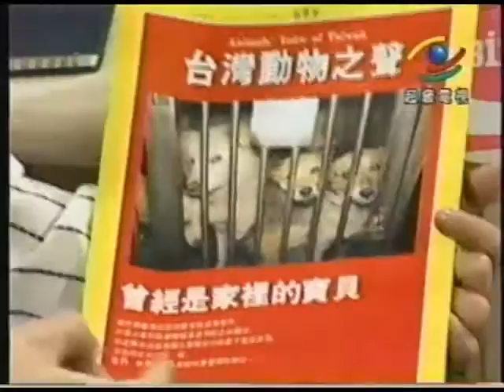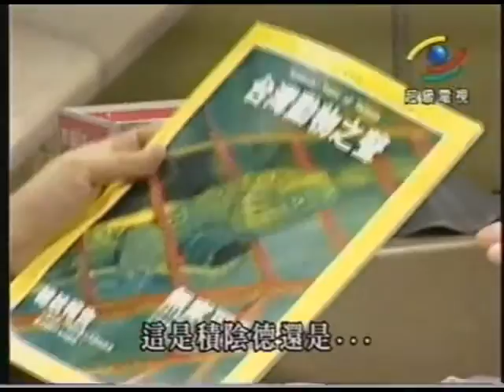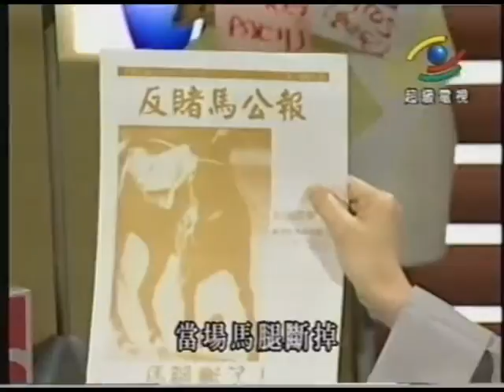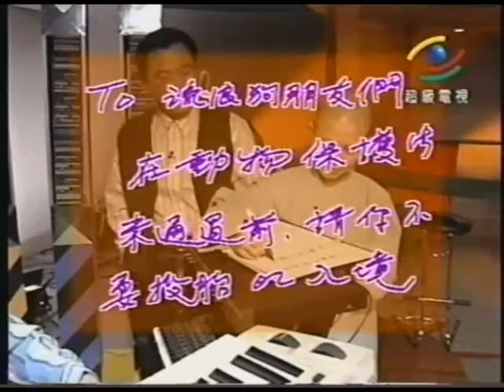1996-0416 魚夫漫畫SHOW 昭慧法師 .mp4